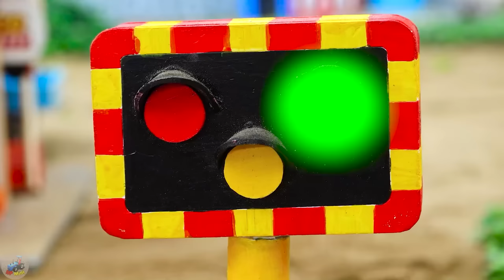Diy tractor mini Bulldozer to making concrete road | Construction Vehicles, Road Roller #31